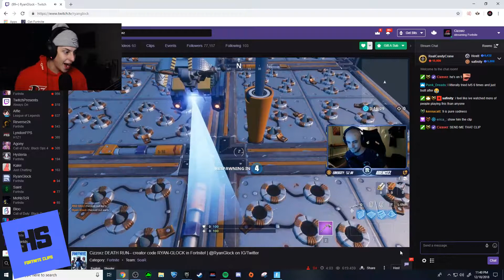MYTH VS HACKER // FORTNITE KILLER? (Creative Destruction) - Fortnite Best Funny Moments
Fortnite Videos with Memes, Glitch Fails, WTF Daily Moments & New Update, like BCC trolling, Dr Lupo, Ninja, Nick Eh 30 & Tfue.